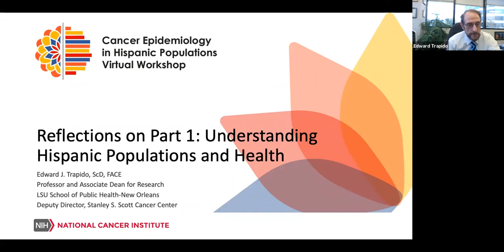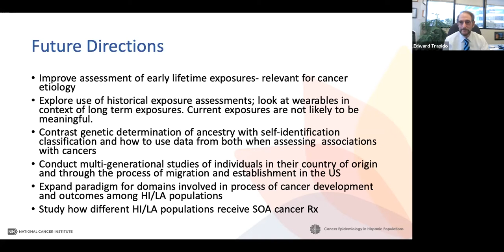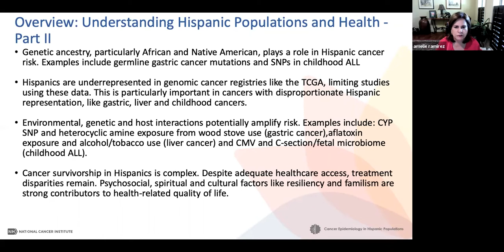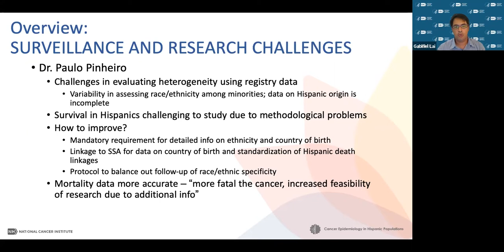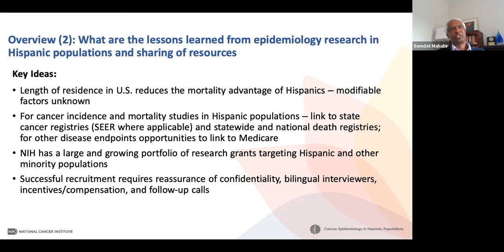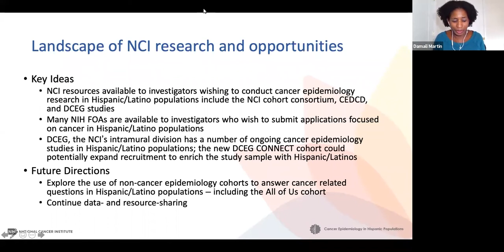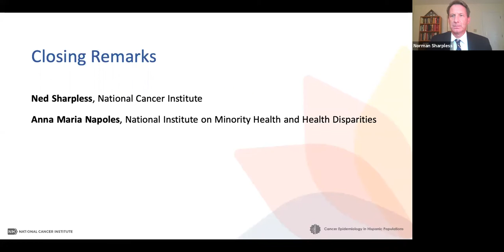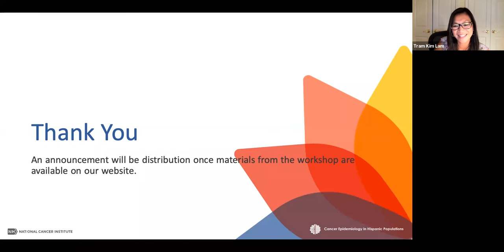Cross-Discipline Collaboration and Resource Sharing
On Day Three, Part Six of the Hispanic Populations Workshop, Shobha Srinivasan and Damali Martin moderate the last session that seeks to facilitate cross-discipline collaborations for attendees. Ned Sharpless and Anna Maria Napoles provide closing remarks, with a wrap-up from Tram Kim Lam. The full agenda for the meeting is available